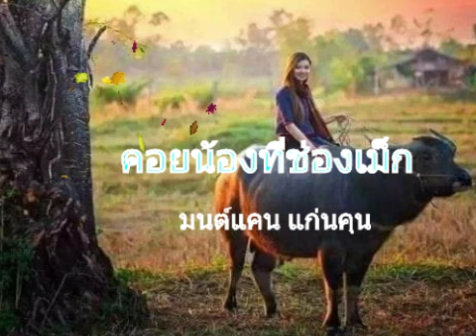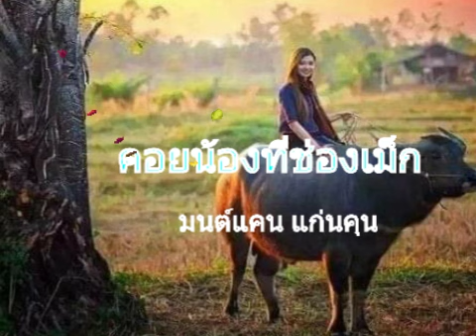คอยน้องที่ช่องเม็ก มนต์แคน แก่นคูน